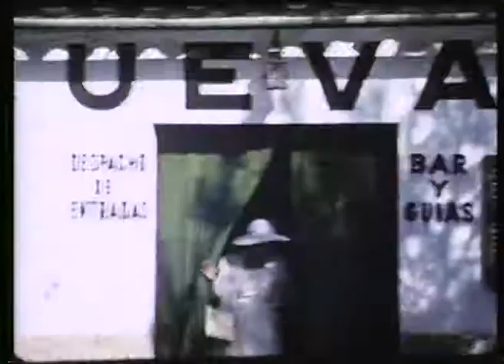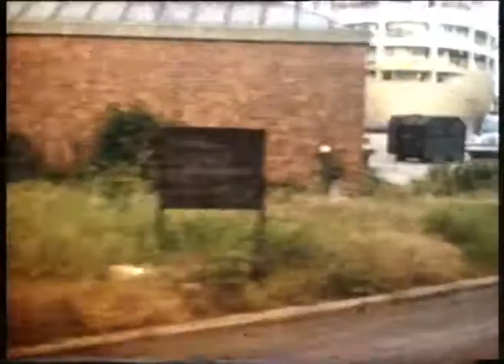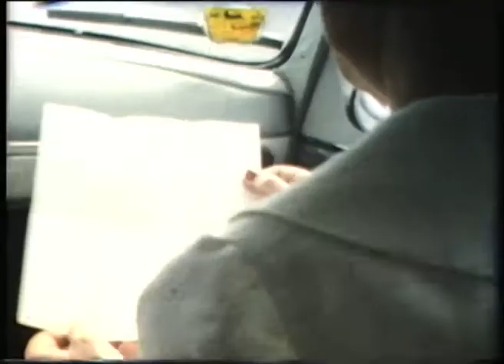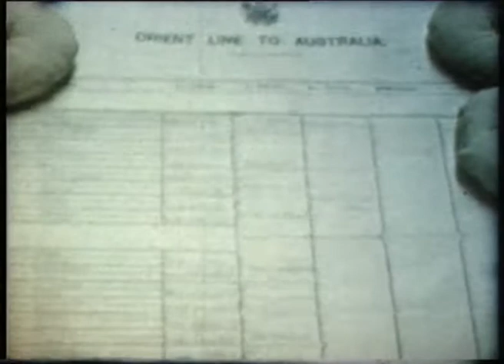017 - CHUSAN, ATHELONE CASTLE, CONTE BIANCAMANO, CHITRAL, ORONSAY, HANSEATIC, film by Wain & Hodge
Wain

00.24  Leaving to join ship
01.08 Boat train , some (e)
01.15 CHUSAN (g) from train then ATHELONE CASTLE
 and STIRLING CASTLE (vg) in Southampton
02.39 On deck , Flying Boats.
03.14 Suite on CHUSAN
04.00 CONTE BIANCAMANO (g) a bit too light.
04.12 Shots of games deck , sea and shore
06.20 Pool scenes and Deck hands.
07.13 Diving for coins Madiera.
07.46 Scenes ashore including bullock cart, bum boats
10.14 Bridge visit CHUSAN
11.30 Dressed for party.
 New film, starts leaving home again
12.30 CHITRAL 1935 (vg) and HIMALAYA (g) in Tilbury
13.51 on deck on ORONSAY
15.02 Arena deck ORONSAY, then ashore dancing Tram (vg)
17.10 Sports on deck, swimming etc.
22.34 Boats being lowered, ashore, mountains
24.57 Passengers coming down accommodation ladder ORONSAY, then various pool scenes, shore scenes etc.

David Hodge

31.00 Postman delivers letter ( with cruise tickets)
32.50 Couple get in taxi , arriving at St Pancras, Boat train
 departs and arrival in Tilbury ORONSAY (vg)
34.00 On board being served drinks before departure.
34.00 Poor shots of Gibraltar, deck scenes
37.18 Approaching mooring in Malta, passengers go ashore
38.17 Passengers go down accommodation ladder, getting into
 boat. ORONSAY (vg) from boat. Shore scenes.
41.45 ORONSAY (vg) return to ship to 43.00
43.45 Sun rise. 44.38 to 54.19 Double exposed
54.19 Bridge visit
56.00  Return to Southampton HANSEATIC Customs shed.